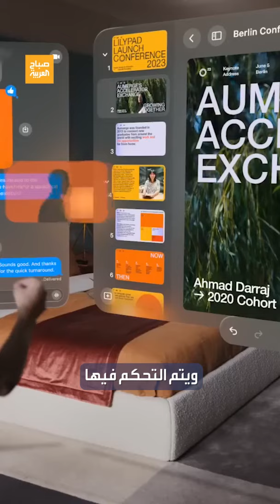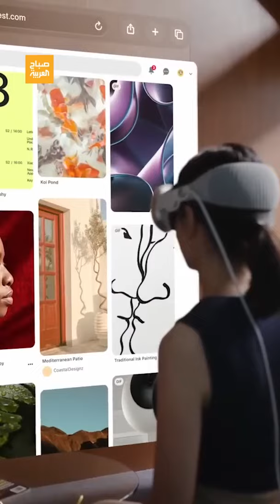قدراتها مذهلة.. نظارات" أبل فيجن برو" الجديدة تثير جنون العالم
"أعظم قطعة تكنولوجية على الإطلاق".. بالرغم من سعرها المرتفع نظارات" أبل فيجن برو" تثير جنون العالم
لمعرفة أحدث المستجدات.. عبر البث المباشر من هنا ⤵
وبإمكانكم متابعة العربية على منصات التواصل